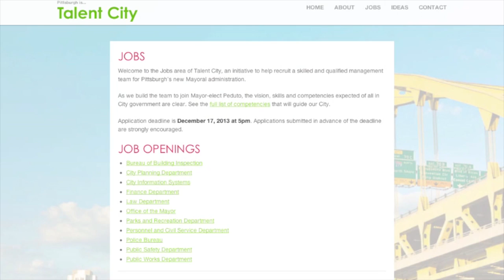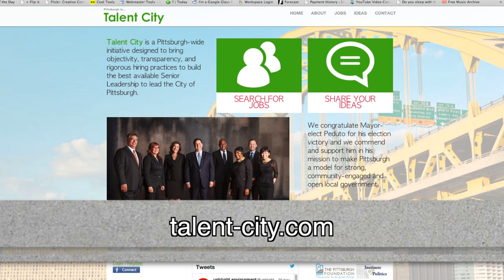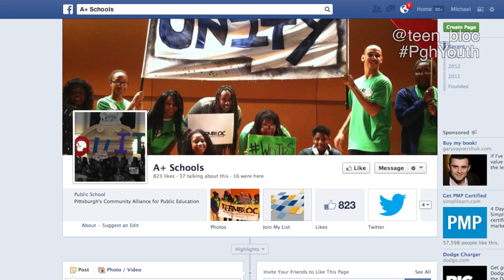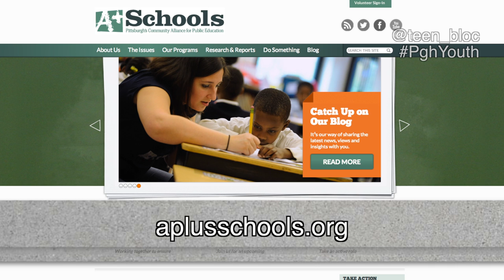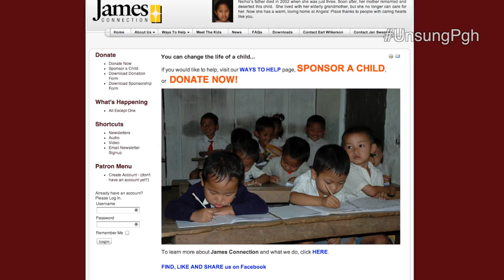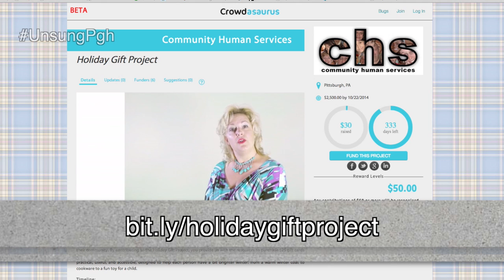Unsung 66: Student Bill of Rights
From a child receiving their first bike thanks to Variety  to students that are working to make their schools a better place to a group of people that travel half way around the world to help orphans have a better life.  Even the city got in on the act with a new way of hiring with Talent City.